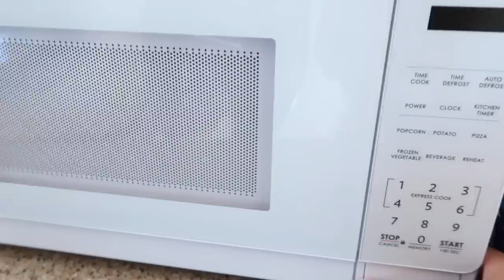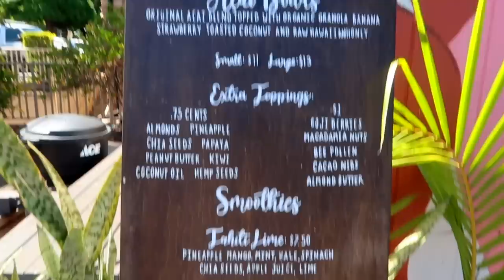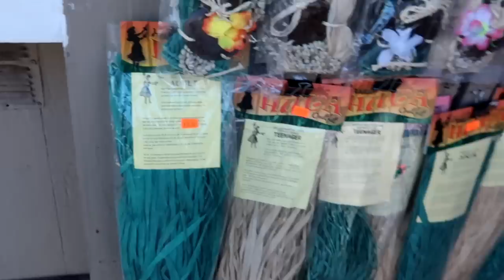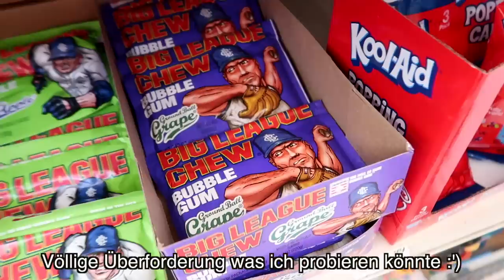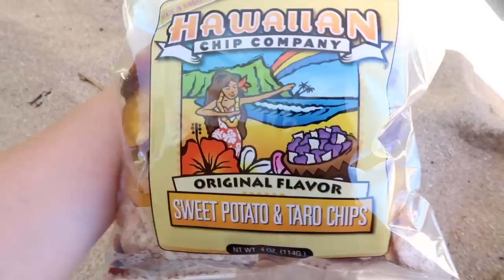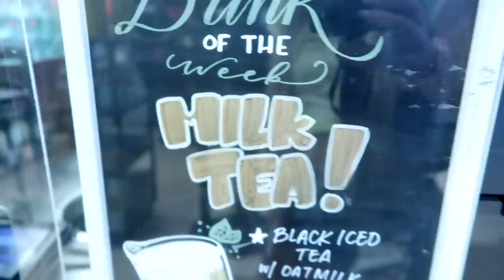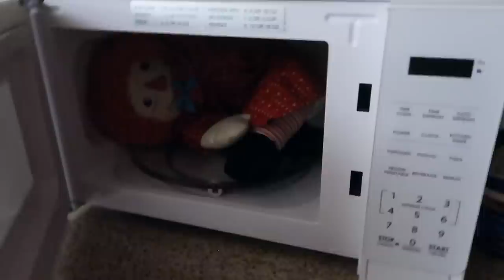verbringe niemals am Maui Hawaii STRAND und MEER für 1 Tag wenn ANNABELLE FLUCH Dich verfolgt..